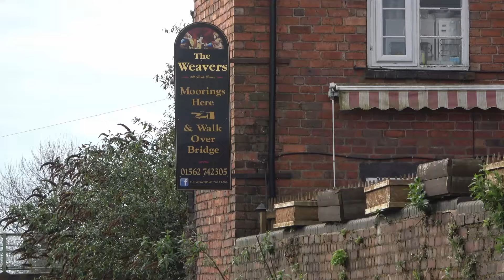Ep195 Rain Stops Play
After an uneventful stop in Kidderminster, I finally reach the end of the Staffs & Worcester Canal.
My plan is to head down the River Severn, but we have had some days of constant rain and the river is on red boards and is not navigable at present. I can only hope that it will dry up. Fingers were crossed.

Intro Music
Song: Scott Holmes - Upbeat Party